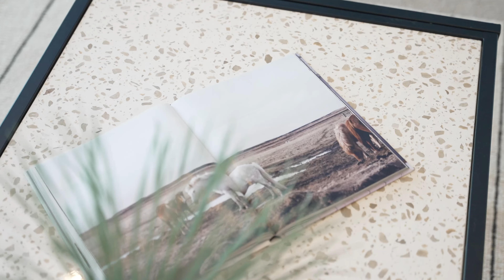11 Parkwood Close, Tingira Heights